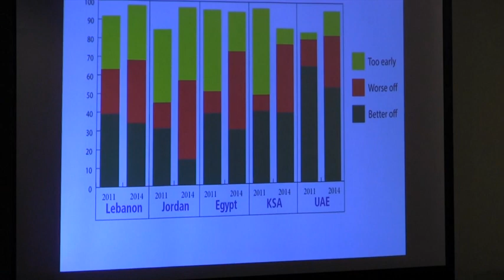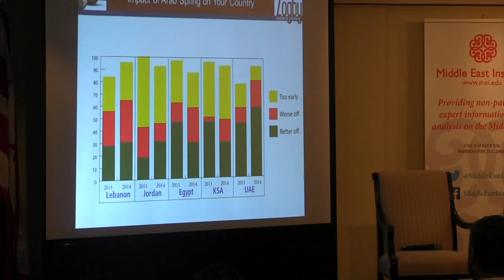Today's Middle East: A Snapshot of Regional Attitudes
The Middle East Institute and the Arab American Institute were pleased to host a panel discussion about a new poll released by Zogby Research Services. Conducted in eight Middle East and North Africa countries, the poll titled "Today's Middle East: Pressures & Challenges,"  surveyed regional attitudes on the emergence of ISIS, the role of the Muslim Brotherhood, the growth of sectarianism, the future of Syria and Iraq, Iran's nuclear program, and more. While the poll confirmed many prevailing assumptions about regional outlooks, it revealed some surprising shifts in public opinion. A key finding is that despite deep regional antipathy towards ISIS, there is popular opposition to any Western-led intervention and extremely low support for U.S. policies - two factors which may become a significant challenge to the efficacy of the current U.S.-led military campaign against the group.

The poll was conducted in November 2014 by Zogby Research Services for the Sir Bani Yas Forum, an annual event co-hosted by the UAE Ministry of Foreign Affairs and the Washington-based Center for Strategic and International Studies (CSIS), and surveyed over 7,500 adults across eight countries.